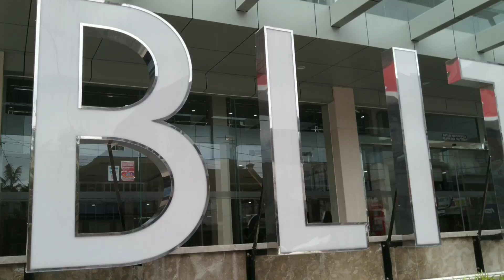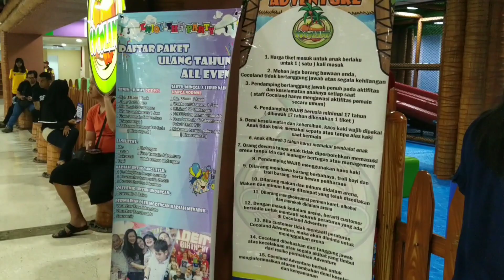63 Tahun Baru Ada Mall di Blitar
Vlog Pergi ke Mall Baru: Blitar Town Square (Blitos)

Haii saat pulang kampung ke Blitar, Keluarga Biru pergi ke mall pertama di Blitar yaitu Blitar Town Square.

 Anda percaya tidak jika sebelum tahun 2018, di Blitar tidak ada yang namanya pusat perbelanjaan atau mall. Hal ini sudah menjadi komitmen dari Walikota Blitar Muh. Samanhudi Anwar karena menurut beliau kehadiran mall hanya akan menghancurkan ekonomi kerakyatan. Komitmen Walikota Blitar ini memang ada benarnya sih, sekarang ini kehadiran mall, supermarket hingga minimarket di kota-kota kecil secara nggak langsung membuat para pelaku ekonomi kerakyatan seperti warung-warung klontong kehilangan konsumen.

Lalu apakah di Blitar juga tidak ada minimarket seperti Indomaret dan Alfamart? Jangan kuatir Gaes, 2 minimarket yang selalu kompak berdiri berseberangan itu ada kok di Blitar. Dulu saya sempat heran ketika melihat sekelompok abegeh Blitar yang nongki rame-rame di depan Indomaret. Pikir saya, emang nggak ada tempat nongki lainnya yang lebih oke gitu. Ooh ternyata karena di Blitar nggak ada mall, makanya para abegeh Blitar itu terpaksa nongki di depan Indomaret.

Tapi kini ada kabar gembira, pada tanggal 10 Agustus 2018 yang lalu telah dibuka dan diresmikan mall pertama dan satu-satunya di Kota Patria yaitu BLITAR TOWN SQUARE. Lokasi Blitar Town Square (BLITOS) beralamat di Jl. Merdeka No.6-7, Kota Blitar, Jawa Timur 66117.  BLITOS dibangun di lahan bekas bangunan Bioskop Bentar Dipayana. Blitos berada di pusat kota, dekat dengan Alun-Alun Kota Blitar, Kantor Walikota dan Taman Pecut.